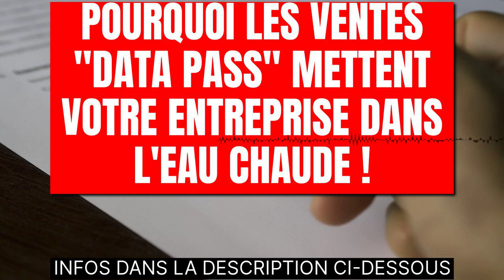POURQUOI LES VENTES "DATA PASS" METTENT VOTRE ENTREPRISE DANS L'EAU CHAUDE !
Pourquoi les ventes de pass de données plongent votre entreprise dans l'eau chaude ! Il est illégal de vendre un produit d'entrée de gamme à quelqu'un en tant que détaillant pour la première fois, puis de donner ses informations de facturation à un autre détaillant pour une utilisation dans un processus de vente incitative ou de vente croisée. 'Un autre produit ou service (ventes de fond). En vertu du Restore Online Shopper's Confidence Act (ROSCA), un nouveau détaillant qui reçoit des informations de facturation directement de ses clients ne peut pas les transmettre à un fournisseur tiers post-transaction où elles peuvent être utilisées pour vendre des produits ou des services. De ce vendeur. Cette pratique originale du concessionnaire est également connue sous le nom de transfert de données. Cela se produit généralement lorsque le vendeur post-négociation propose aux consommateurs un plan de type option négative (par exemple, des clubs d'adhésion) alors qu'ils sont en train de terminer leur transaction avec le revendeur d'origine. Ces offres sont conçues pour faire croire aux consommateurs que cela fait partie de l'achat initial et non d'une nouvelle transaction avec un tiers. La loi restreint également directement les ventes frauduleuses et les tactiques de marketing liées aux options négatives, fixe des exigences de transparence et de consentement éclairé, et donne aux consommateurs la possibilité d'arrêter les frais récurrents. La FTC peut appliquer cette loi, et la loi permet à tout procureur général (et à d'autres fonctionnaires autorisés de l'État) d'intenter une action en justice devant les tribunaux fédéraux pour arrêter les spécialistes du marketing Internet qui enfreignent cette loi. . Responsabilité du tiers vendeur après la transaction ! Le client doit être informé des faits pertinents et peut alors décider d'acheter auprès du tiers ou de fournir au tiers les détails de sa carte de crédit. Selon ROSCA, il est illégal pour tout vendeur après la transaction de débiter ou de débiter une carte de crédit, une carte de débit, un compte bancaire ou un autre compte financier d'un consommateur par une option négative, à moins que le vendeur ne dispose clairement et visiblement de tous les éléments essentiels à la le consommateur Divulguer les conditions de la transaction, y compris : (1) une description des biens ou des services offerts ; (2) le fait que le vendeur post-négociation n'est pas affilié au revendeur d'origine ; et (3) le coût des biens ou des services. Le vendeur post-transaction doit également avoir obtenu le consentement exprès du consommateur aux honoraires en recevant du consommateur le numéro de compte complet à débiter, ainsi que le nom, l'adresse et les coordonnées du consommateur. Les vendeurs post-transaction devraient également demander au consommateur de prendre des mesures de confirmation supplémentaires, telles que cliquer sur le bouton J'accepte ou cocher une case pour montrer son consentement éclairé. Enfin, après la transaction, les vendeurs doivent également fournir des mécanismes simples permettant au consommateur de mettre fin aux frais récurrents. Certains États, comme la Californie, ont adopté leur propre version de ROSCA. La loi californienne, adoptée en 2010, impose des exigences aux entreprises qui fournissent un renouvellement automatique ou un service continu aux résidents californiens. Les offres de services continus ou de renouvellement automatique (1) doivent indiquer clairement et visiblement les termes de l'offre ; (2) ne peut pas débiter la carte de crédit du consommateur sans le consentement exprès du consommateur ; et (3) ne peut modifier aucune condition importante de l'Offre sans notification claire et visible du changement. Politiques de transaction de soumission de données : si vous êtes un vendeur ou un commerçant pour la première fois, NE donnez PAS les informations de facturation du client à des vendeurs finaux tiers. Comme vous l'avez appris, ROSCA l'interdit str...